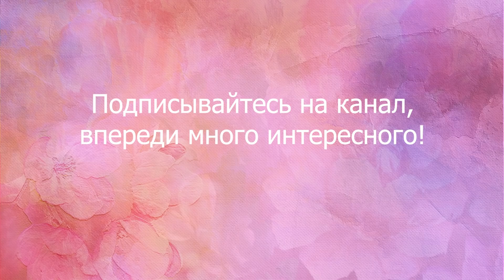ТУШЕНАЯ КАПУСТА с яйцом ДЛЯ ПОХУДЕНИЯ 👍 любимый ПП ГАРНИР / ВКУСНАЯ тушеная капуста / ТУШИМ капусту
Я очень люблю тушеную капусту с детства, сегодня я покажу вам, как готовлю её я. Быстро, вкусно и, конечно же, бюджетно!
Приятного аппетита!
Спасибо за 👍

Делаю для вас маску ДЛЯ РОСТА и БЛЕСКА ВОЛОС "Макси Рост" и МАСЛО ДЛЯ ТЕЛА Sheina Oil "Мощь Цитрусов"

Song: Helucze - Am I Late (Instrumental Mix) [Concordia Recordings]

самая вкусная ТУШЕНАЯ КАПУСТА с яйцом / ЛЮБИМЫЙ ГАРНИР / как вкусно ПОТУШИТЬ капусту / ТУШИМ КАПУСТУ